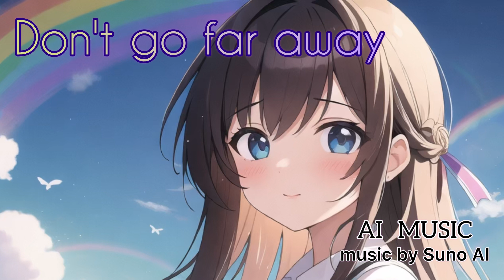【AI MUSIC】♫ Don't go far away［ANIME］V3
Suno AIで曲作成　V3

♫ Don't go far away

When I'm with you, time seems to pass quickly
But I'm already going far away to town
Tears running down my cheeks shine like jewels
I hold you close so that your warmth won't fade

The days we spend together are as fun as a dream
When I know we'll never meet again
I cherish this moment and I want time to stop
I want you to be by my side and laugh forever

To you, holding me tenderly like that day
Don't go far holding
Just having you by my side is enough

Your smile and kindness support me please time just like this
Don't go far holding just having you
Don't smile and kindness support me please time just like this
Don't go far holding just far time just like this

Your smile and kindness support me
Please, time will stop just like this

Your smile and kindness encourage me
Please God, time will stop just like this

A rainbow hangs in the sky after the rain
It makes me feel nostalgic
I'll cherish my memories of you forever.

Please hold me
Your smile and kindness